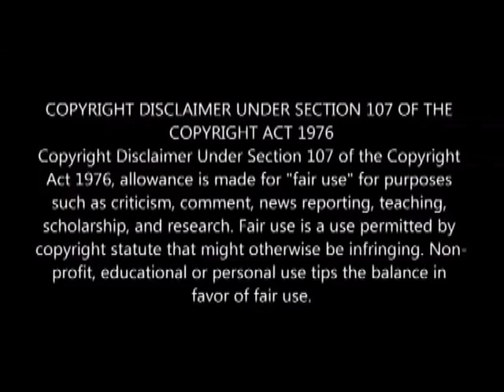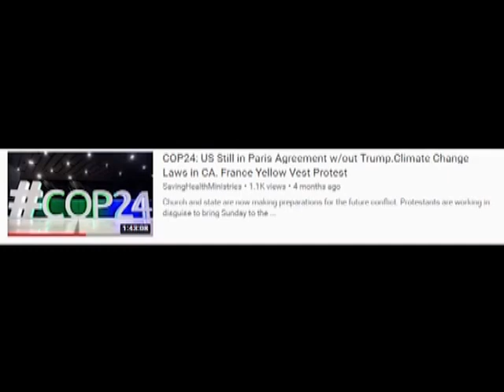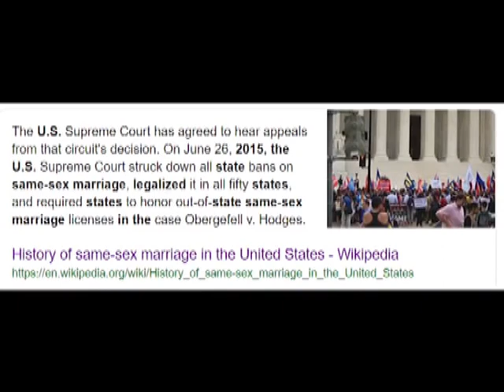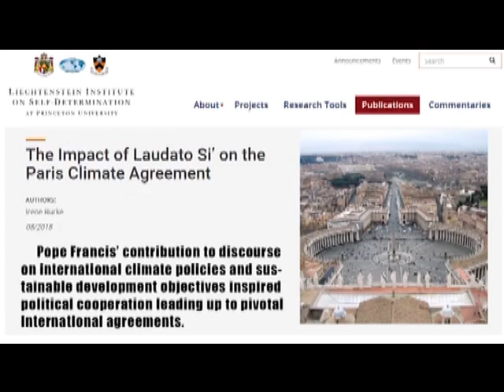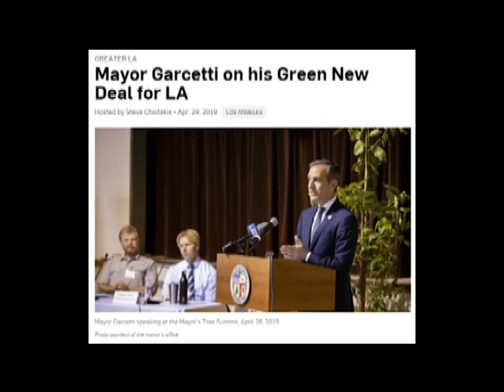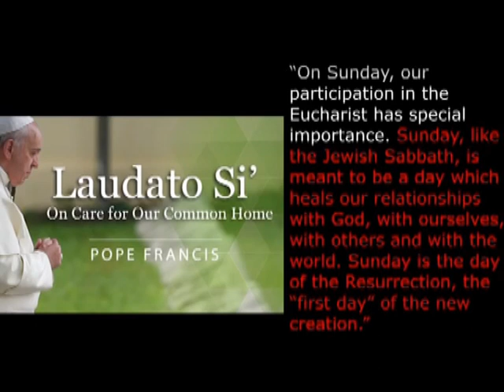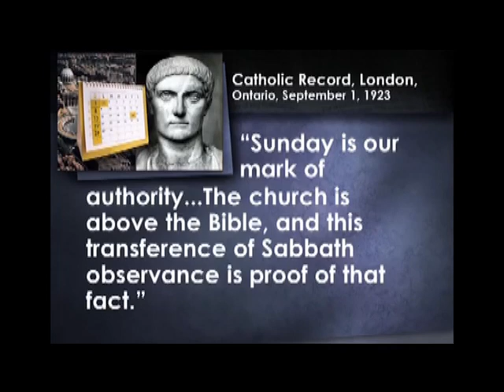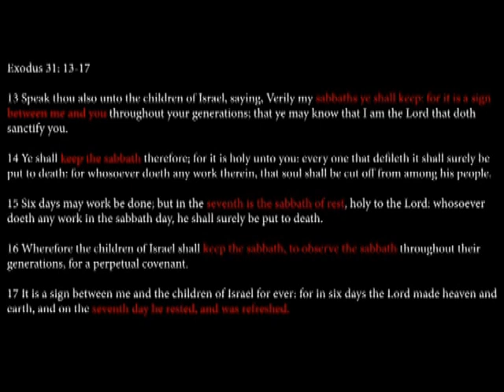ПРИНЯТИЕ ЗАКОНА ОБ ИЗМЕНЕНИИ КЛИМАТА В США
Если вы хотите поддержать это служение, номер карты: 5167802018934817 ОЩАДБАНК

Великобритания становится первой страной, объявившей «климатическую чрезвычайную ситуацию». Великобритания является первым национальным правительством, которое объявило о такой чрезвычайной ситуации. Папа Франциск встретился с Гретой санберг после выступления в парламенте Великобритании. Это решение знаменует собой возобновление чувства неотложности в борьбе с изменением климата после визита в парламент подростка-активиста Греты Санберг, трансляции документального фильма Дэвида Аттенборо «Изменение климата: факты и 11 дней протеста» со стороны экологической группы «Восстание вымирания», парализовавшего некоторые части Лондона.  Протесты привели к тому, что парламент объявил чрезвычайную климатическую ситуацию.
Нэнси Пелоси и демократы принимают законопроект от Палаты представителей, чтобы помешать Трампу выйти из соглашения о климате в Париже. Демократы в Палате представителей приняли первый законопроект о климате в четверг почти за десять лет, назвав его «первым шагом» в разработке стратегии борьбы с глобальным потеплением.
Палата представителей проголосовала 190 из 231  за принятие Акта о климатических действиях.  в настоящее время он  направлен на то, чтобы заблокировать администрацию Трампа от выхода из парижского соглашения о климате эпохи Обамы, помимо других действий. Три республиканца присоединились к демократам в голосовании.
В настоящее время главы законодательных органов отправляются в сенат, возглавляемый республиканцами, где лидер большинства Митч Макконнелл (R-Ky.) Заявил, что «никуда не денется».
Демократы приняли законодательство, признавая его ограниченную сферу действия, поскольку ряд прогрессивных законодателей и кандидатов в президенты от Демократической партии 2020 года настаивают на разработке более надежного плана борьбы с изменением климата.
«Я думаю, что мы должны поддержать любые действия по климату, которые мы можем получить. Я, конечно, думаю, что нам нужно сделать больше, и речь идет не о каком-либо одном законопроекте », - сказала  член палаты представителей Александрия Окасио-Кортез (DN.Y.), которая  продвигает« Зеленый курс », другую важную климатическую резолюцию Палаты представителей, которая не была  поднята  на голосование или не было слушания по этому вопросу.
«Я имею в виду, что H.R. 9 также является резолюцией. Я действительно просто жажду и с нетерпением жду принятия закона, на  котором я съела  зубы », - сказала она, ссылаясь на законопроект, принятый в четверг.
Некоторые демократы подчеркивали, что закон  отстаиваемый  руководством Палаты демократов, следует рассматривать как отправную точку для дополнительных законов  о климате.
Александрия Окасио Кортес попыталась провести  «Новый курс», но не прошел в  Сенат. Местные органы власти, города, штаты, мэры и губернаторы собираются принять воскресные законы об изменении климата. Нью-Йорк и Лос-Анджелес приняли, и остальная часть Страны будет следовать их примеру. Помни день субботний,  не воскресенье которое  является знаком авторитета  католической церкви. Библия учит, что суббота - это суббота Господня   Исходе 20: 8-11.